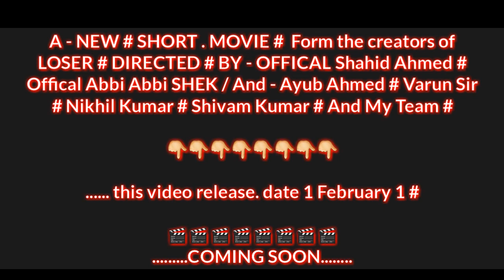trailer NEW VIDEO LOSER # DIRECTED # BY - OFFICAL Shahid Ahmed # Offic Abbi Abbi SHEK And My team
A - NEW # SHORT . MOVIE #  Form the creators of LOSER # DIRECTED # BY - OFFICAL Shahid Ahmed # Offical Abbi Abbi SHEK / And - Ayub Ahmed # Varun Sir # Nikhil Kumar # Shivam Kumar # And My Team #

. this video release. date 1 February 1 #

.COMING SOON.